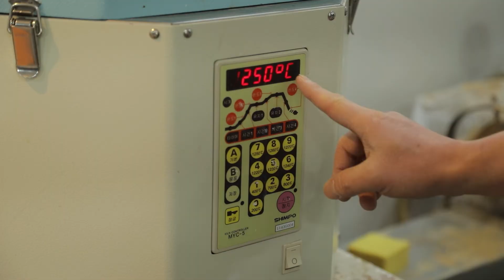How to Make Cute Miniature Potteries | Pottery Making DIY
Pottery is the art and craft of creating objects, often functional, from clay by shaping and firing it in a kiln. It's one of the oldest forms of human creativity and has been practiced for thousands of years. Pottery can be purely decorative or highly functional, and it's valued for its durability, beauty, and the craftsmanship that goes into its creation.